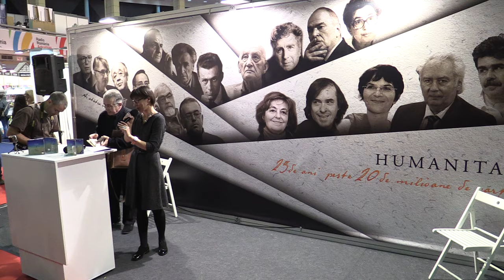Emil Cioran - Lacrimi si Sfinti, audiobook - Ed. Humanitas, Gaudeamus 2015 11 21